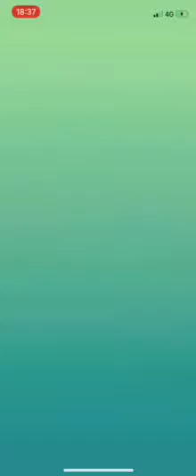Weezing solo .No weather boost. 96s left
Dragonike69
Soloraid
Weezing
No weather boost